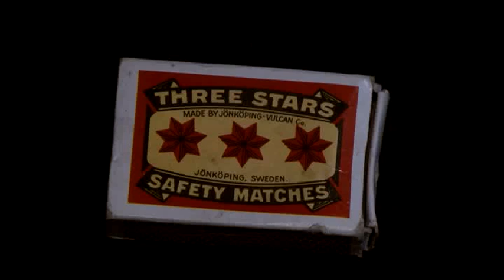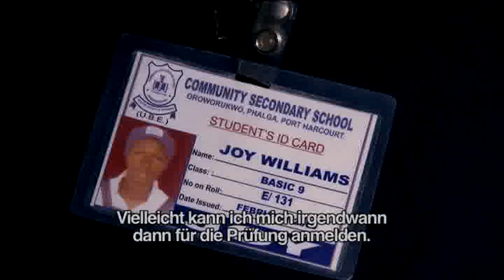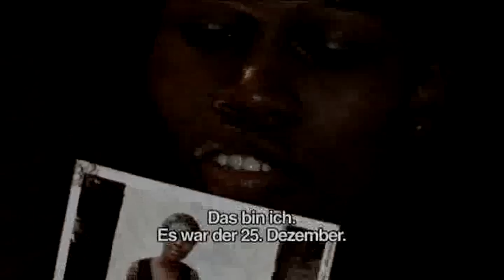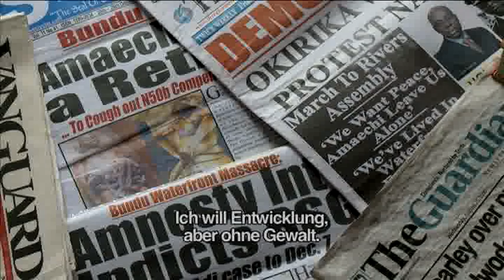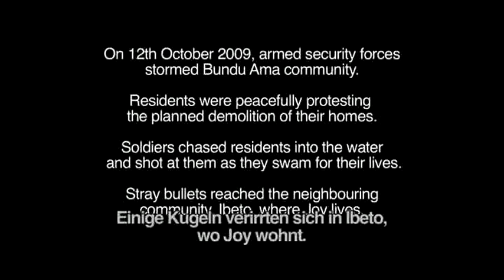Nigeria: Joy - SlumStories.org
Joy Williams war 17 als sie niedergeschossen wurde. Inzwischen kann sie wieder gehen, aber nicht tanzen. Sie bewahrt die Kugel in einer Streichholzschachtel auf und sagt über den Schützen: „er hat nur Befehle befolgt". Eine Episode der ‪ Mehr zur Kampagne "Wohnen. In Würde" und zum Aktionsnetz "Stoppt Zwangsräumungen": ‪